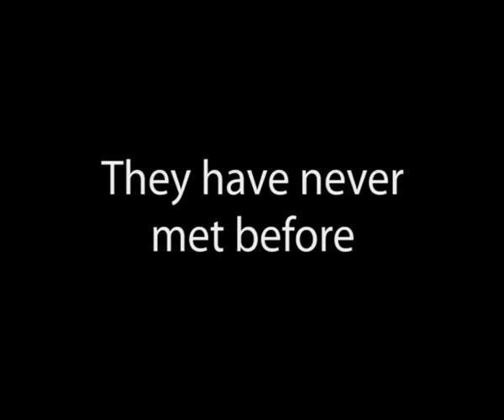Daytona USA (Takenobu Mitsuyoshi & Rony Barrak)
Takenobu Mitsuyoshi (光吉猛修) and Rony Barrak perform "Let's go away" from the SEGA arcade game "Daytona USA".